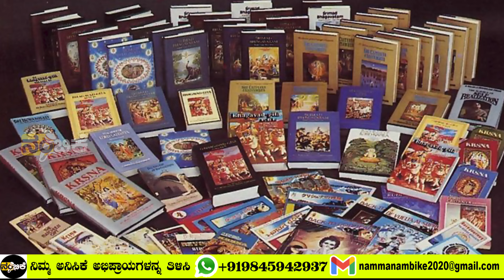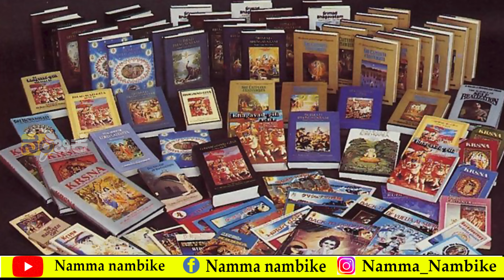ಶ್ರೀಲ ಪ್ರಭುಪಾದರು | ಇಸ್ಕಾನ್‌ ಸ್ಥಾಪಿಸಿದ ಮಹಾಗುರು ಯಾರು ಗೊತ್ತಾ? | STORY OF ISCON | NAMMA NAMBIKE